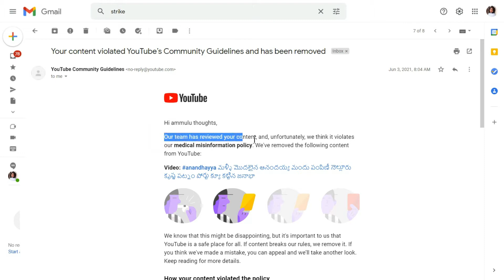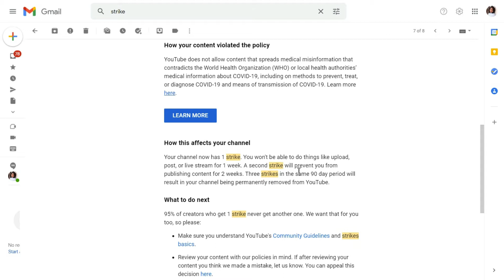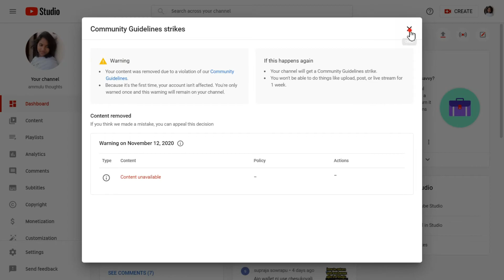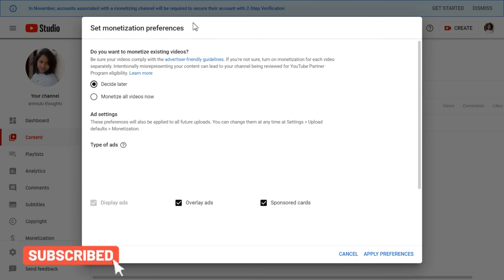YouTube Monetization After Expire Community Guidelines Strike in Telugu